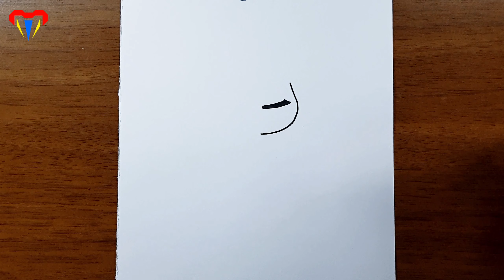kız çizimi - kolay kawaii çizimleri - kolay çizimler, basit, sevimli, güzel, tatlı, resim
kolay çizimler kız çizimi nasıl çizilir basit sevimli tatlı şirin güzel kawaii cizimleri kawaii resmi, resımler cizimi nasil cizilir